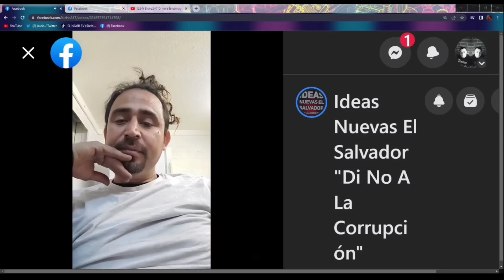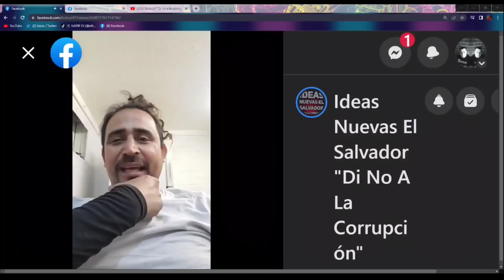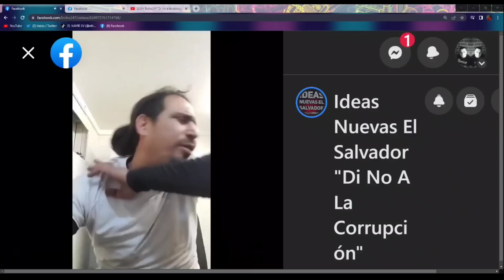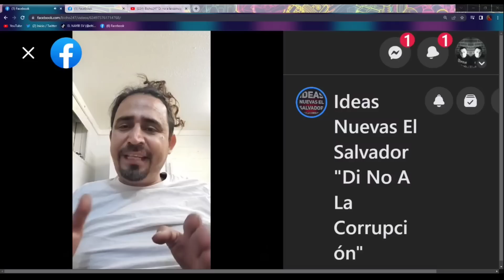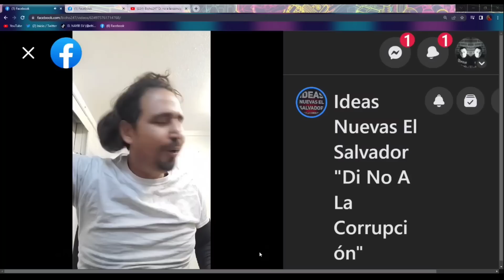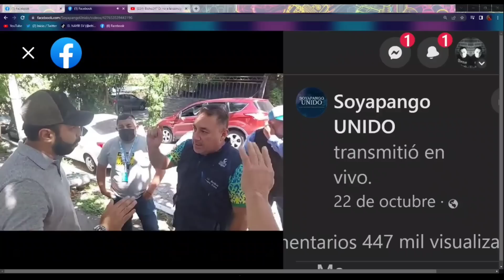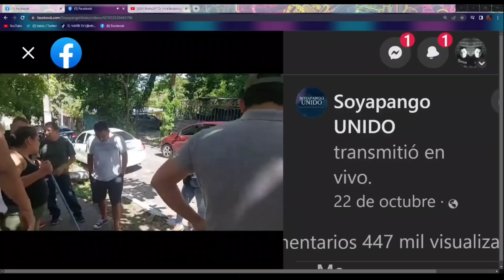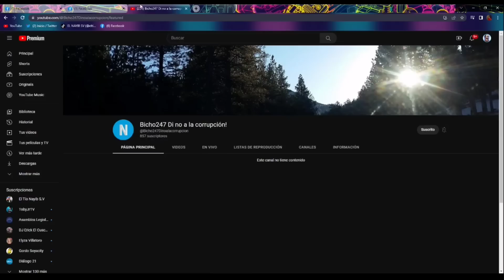!Bombazo¡ Nayib Bukele sorprendido de Ver Los Videos Que Salen De Alcaldesa De Soyapango Amenazand0